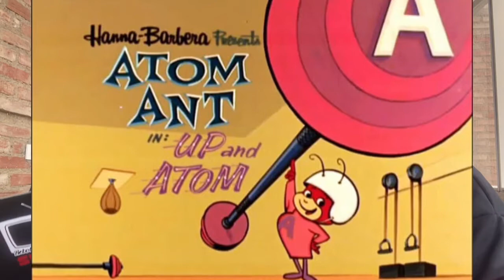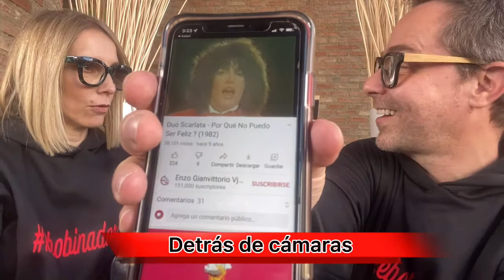REBOBINA LA SERIE - EL INTREPIDO VOLADOR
✳️Hoy en @rebobinalaserie hablaremos de la serie animada de los años 60’s 🎬 elintrepidovolador junto a @dateandoando y @antoniovascoc

El personaje central es una pequeña mosca doméstica común llamado Hiram, con poderes extraordinarios, emulando la versión de la hormiga atómica de la productora Hanna-Barbera.

La serie animada pertenece al show del Monstruo Milton creado por Hal Seeger y producida entre 1965 y 1968 por la ABC en Estados Unidos. Luego de que pasaban un capítulo de Milton venía un nuevo episodio del intrépido volador. La serie tuvo un total de 26 episodios.

El opening del Intrepido Volador era una buena imitación de la serie clásica de Superman donde nos mostraban los poderes del superheroe. Más veloz que un cohete, más rápido que la luz, ningún matamoscas puede matarlo, el papel engomado no puede atraparlo, ninguna pared puede detenerlo, se ríe de los insecticidas, ese es el intrépido volador.

 El Intrépido Volador es en realidad una mosca macho apacible llamada Hiram que vive en una caja de cerillas. Cuando hay problemas Hiram se pone unos anteojos que le proporciona superpoderes y se viste con un traje de color rojo. Al colocarse las gafas el timbre de voz de Hiram cambia de agudo a grave y las dos antenas localizadas en su cabeza se enrollan para formar una sola. Hiram tiene como amigos a Flora, una mosca hembra que vive en un azucarero, y a Horsey, otra mosca macho que rivaliza con él por la atención de Flora.

El peor enemigo del Intrépido Volador es El Doctor Gu Fee, quien vive en las montañas del Tíbet junto a su asistente Gung Ho.